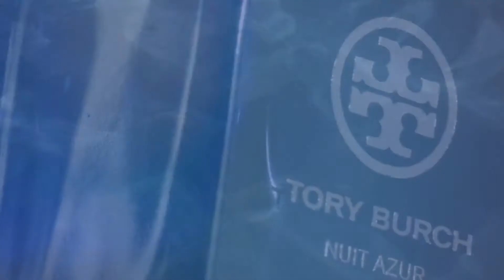Tory Burch Nuit Azur Film